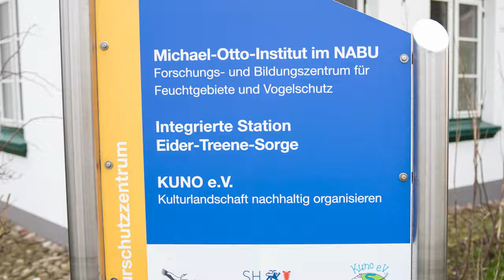Störche für Störche: Hilfe bei der Nestreiningung 🪹 | Mit Patrick Erras und Aurel Wagbe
Weil Störche beim Nestbau immer wieder ungeeignetes Material verwenden, was durch die Witterung extrem hart werden kann, müssen die Nester jedes Jahr von Menschenhand renoviert werden. Dies geschieht zum Beispiel im Storchendorf Bergenhusen im Kreis Schleswig-Flensburg, wo sich Mitarbeitende des zum Naturschutzbund Deutschland (NABU) gehörenden Michael-Otto-Instituts gemeinsam mit Ehrenamtlichen um die Nestpflege kümmern. Unter dem Motto „Störche für Störche“ unterstützt Holstein Kiel diese für die Tiere lebenswichtige Arbeit: Am Mittwochnachmittag halfen mit Patrick Erras und Aurel Wagbe zwei KSV-Profis bei der Nestrenovierung mit und übergaben anschließend noch einen Scheck über 1900 Euro an den NABU, um stellvertretend für die gesamte KSV Holstein ein Zeichen für Natur- und Artenschutz zu setzen und das große Engagement der vielen Ehrenamtlichen zu unterstützen und wertzuschätzen.

Kennt Ihr schon unsere App? Jetzt runterladen und immer auf Ballhöhe sein! 📲